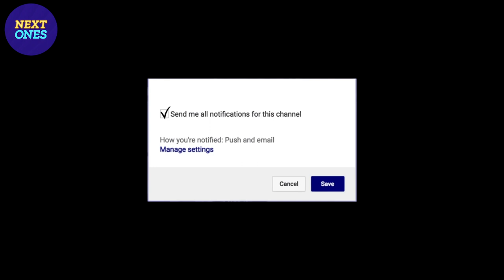Matt Morgan DROPS 38 PTS & 13 REBS vs Binghamton | Cornell Big Red | Next Ones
Senior Matt Morgan posted career highs with 38 points and 13 rebounds and Cornell beat Binghamton 86-75 in the season opener for both teams Tuesday night.Morgan became the school's second all-time leading scorer as the Big Red won the first game of the Central New York Hoops Classic. His point total tied him for the fourth-highest single-game total in school history.

Matt is the 2nd all time leading scorer at Cornell.